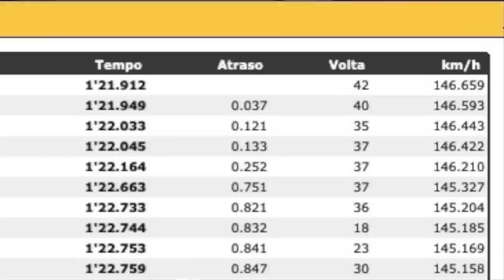FÓRMULA 2: AMEAÇADA A TEMPORADA DE GIANLUCA PETECOF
Uma das principais promessas do automobilismo do Brasil, Gianluca Petecof corre sério risco de ter sua temporada na Fórmula 2 interrompida por dificuldades financeiras. Sua luta por um patrocinador que lhe proporcione o apoio necessário até agora não obteve êxito, e isso pode deixá-lo de fora do campeonato exatamente no momento em que sua equipe, a Campos Racing, consegue extrair o melhor de seus carros. A ponto de Gianluca ter saído de Mônaco com a terceira volta mais rápida. A esperança dele estar presente na próxima etapa, no Azerbaijão, persiste, mas as possibilidades reais são mínimas. E Gianluca pode se tornar mais um nome na longa lista de desperdícios de talentos brasileiros.